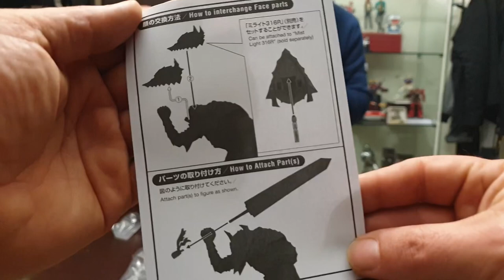BERSERK Max Factory Figure popop parade 28CM unboxing ed impressioni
Bellissima figure a posa fissa di Guts berserk armor della Max Factory nella linea popop parade L. Vediamo com’è!